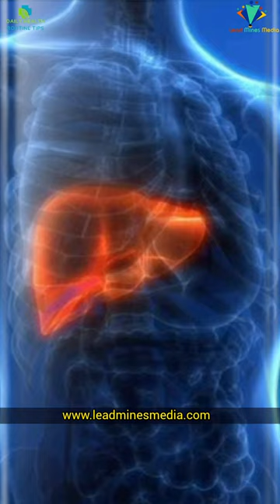What Causes Hiccups?| Healthy Food | Dailyhealhtips | Weight loss | Weight Gain | Health Tips